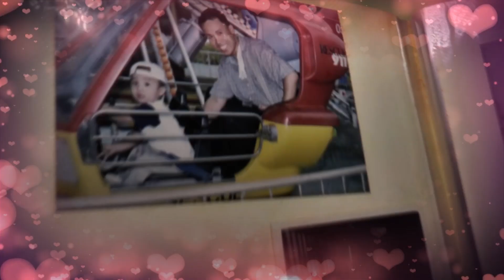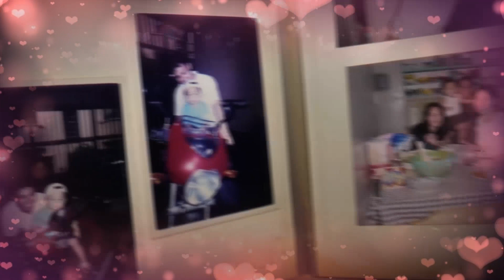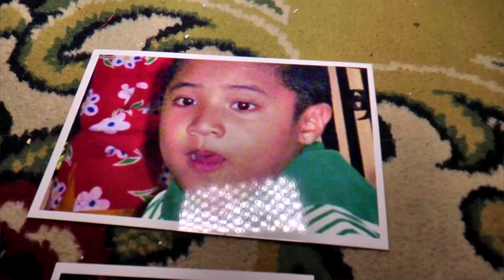AVP PJ B DAY 05 28 19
16 B-DAY PJ